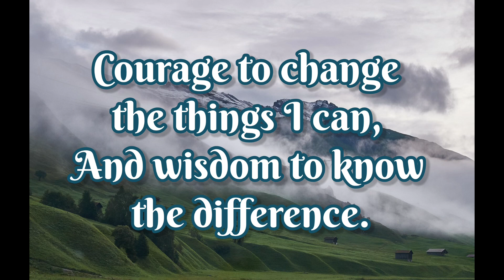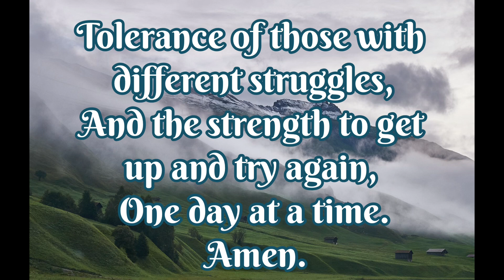The Serenity Prayer 🙏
The Serenity Prayer is a well-known prayer, it’s widely used for its message of seeking peace and acceptance in the face of challenges.

This prayer encourages individuals to find peace with situations beyond their control, to have the courage to address the things they can influence, and to use wisdom to discern between the two. It’s a powerful tool for fostering resilience and acceptance in difficult times.

Hello and Welcome to iPray.

We believe in the power of prayer to change their situation and the world.  While many of us have a lot of challenges in our social support systems, emotions, and economic condition, we have God that is always in control of everything. He is God of mercy and grace.

Prayers open the door of God’s power from Heaven to answer our prayers in His own way and timing. Prayer and Faith allow us to hear our God’s voice in the middle of the life storms. It’s also, builds our spiritual muscles of finding joy, peace, love, gratitude, and love in our life as we deepen our faith and trust in God and Our Savior Jesus Christ.

Mark 11: 24 - “Therefore I tell you, whatever you ask for in prayer, believe that you have received it, and it will be yours.”